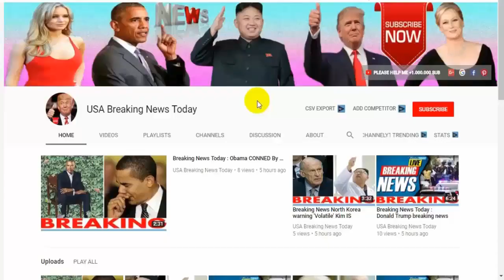Breaking News Today⚠️Syria attack, Western allies including Germany rally in support of air strikes